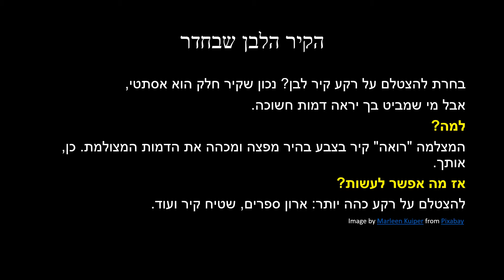Webcam tips and tricks Video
טיפים קטנים-גדולים לשיפור הניראות במצלמת רשת